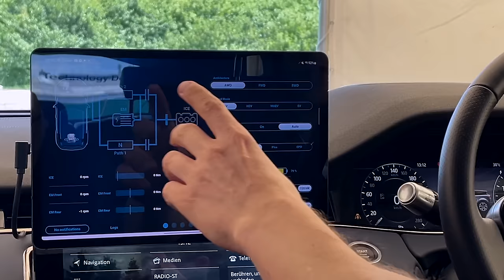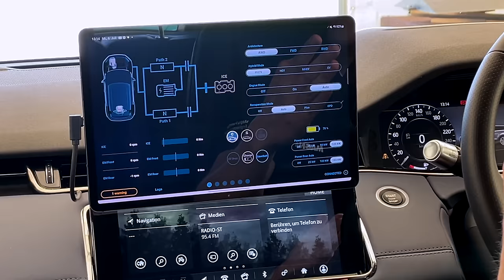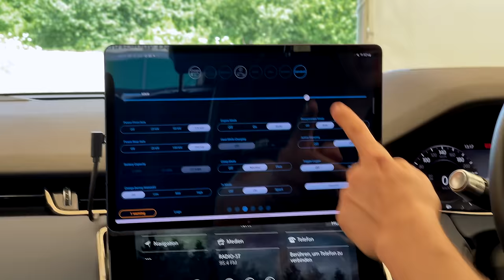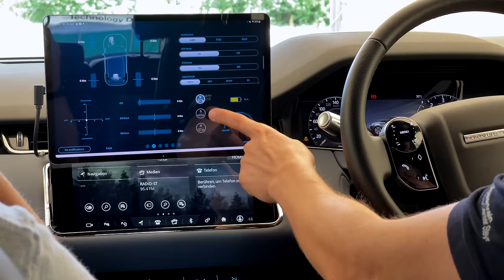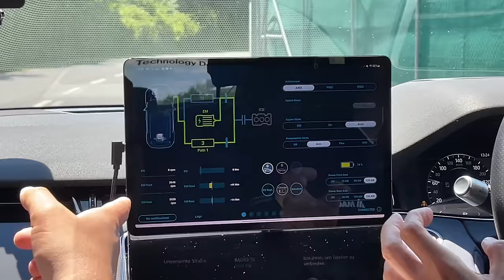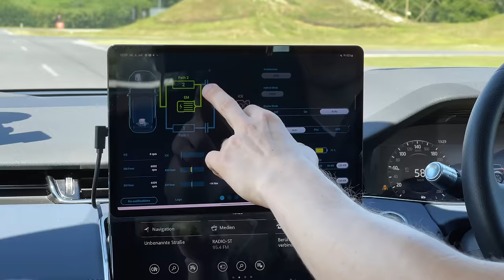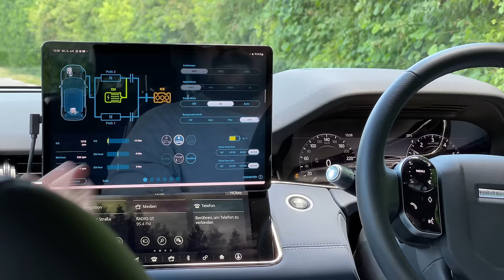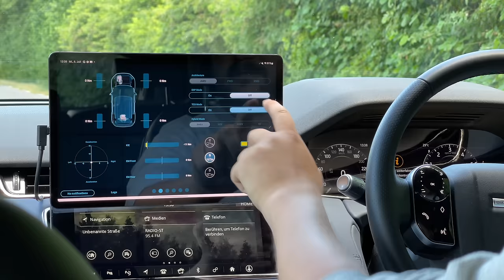The First Actually Desirable PHEV Drivetrain! Driftable In Electric Mode With Combustion For Trips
Kyle is back in Graz, Austria visiting with Magna where they've invited us to showcase their PHEV solution. Normally we agree that PHEVs are the worst of both worlds, however this one may just be the best of both worlds! Enjoy the innovations Magna has pioneered with this prototype vehicle.

The more subscribers we have, the more awesome opportunities we will be able to bring to you!